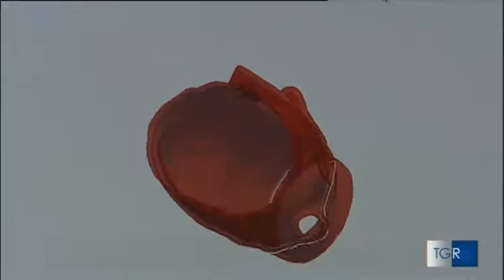3D@UniPV on TGR Lombardia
X Commission's delegation (Environment, Tourism, Productive Activities) from the Chamber of Deputies visiting our 3D@UniPV Lab